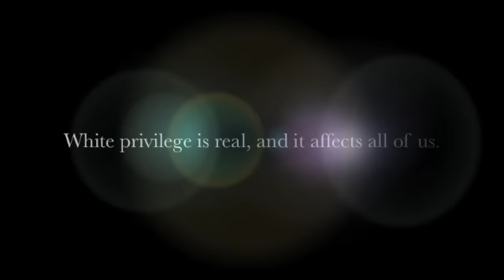Whiteness and White Privilege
Think White Privilege doesn't exist? Think again!